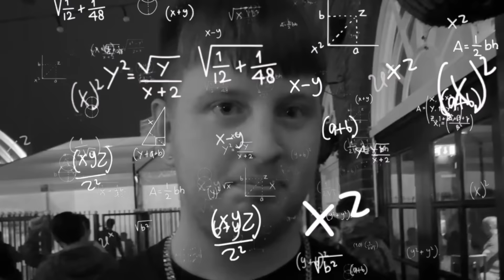Watching My Brother Play for England...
i witnessed a 10 goal thriller at England vs Serbia…